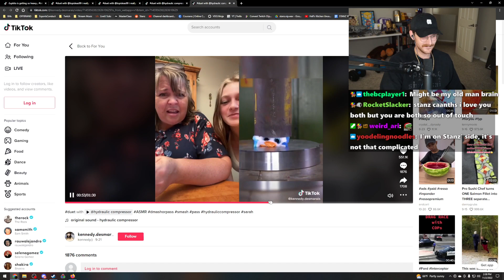Stanz learns about Smash or Pass